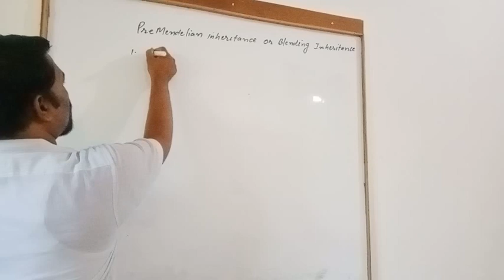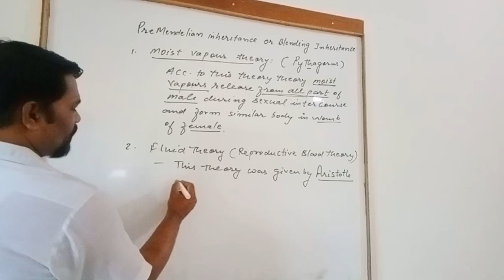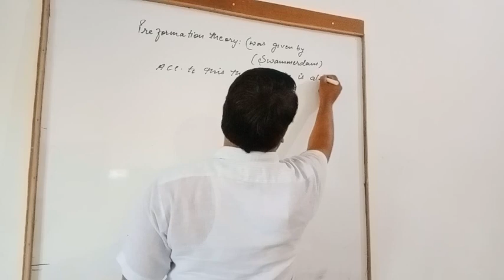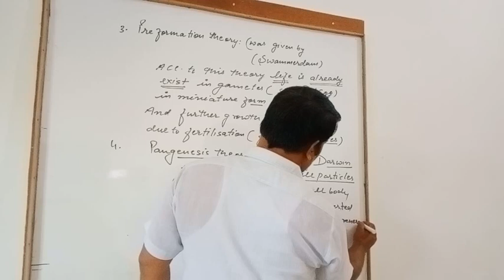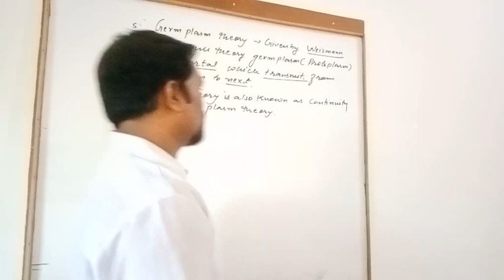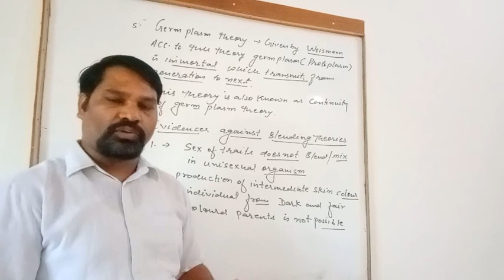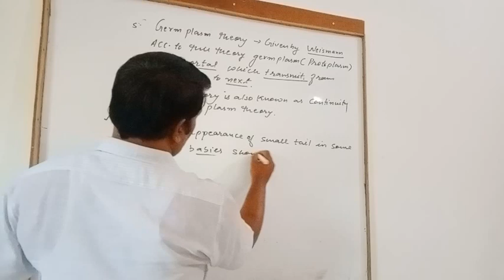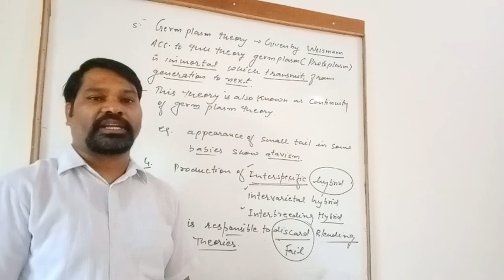L-2 PreMendelian inheritance